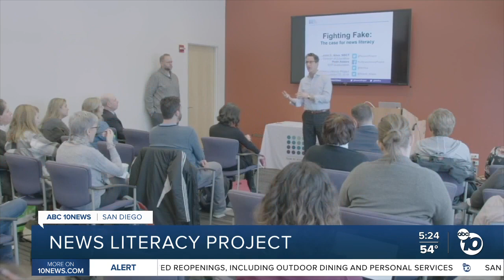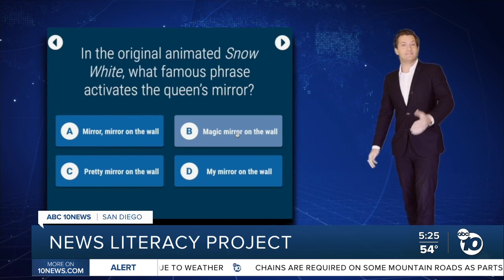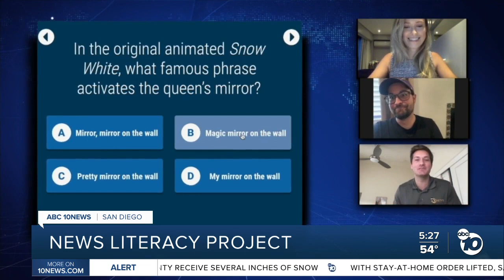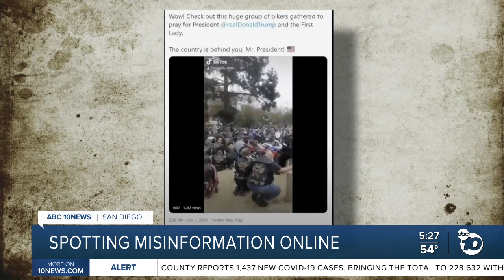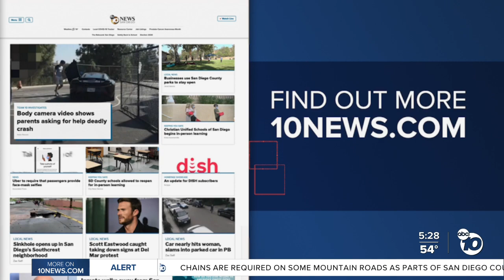News literacy project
The News Literacy Project  hopes to educate people about finding reliable information.